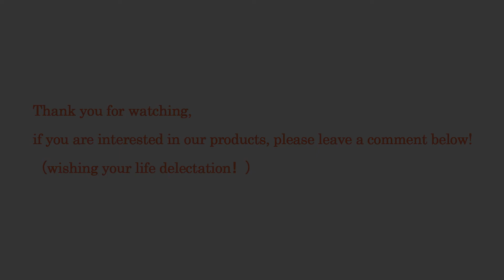MICHLEY Unisex Baby Animal Cosplay Costume Outfit for New year , Christmas , Birthday gift！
This product is suitable for babies 0-24 months. It can be used as new year's gift, birthday gift and Christmas gift. It can not only be cosplay cute animal shape, but also very fashionable trend. Your baby will be very cute when wearing it. All in all, MICHLEY Baby Hooded Animal Romper is the focus of the crowd!
The designs are simply gorgeous, and will make any baby look cute. So if you are purchase for your kids, we've got your back.

Check the links below for more cute outfits like this.
Amazon US
Amazon UK
Amazon DE
Amazon IT
Amazon FR
Amazon ES